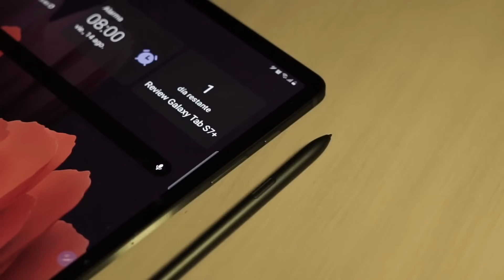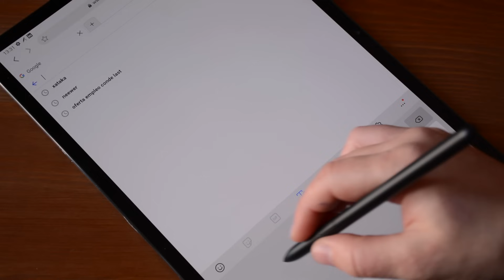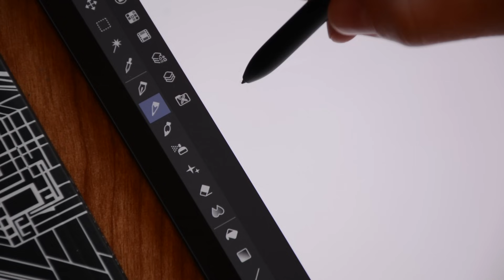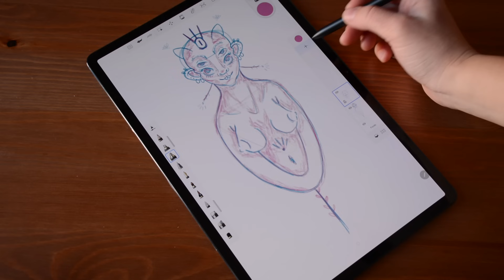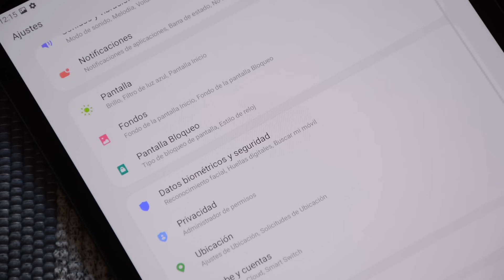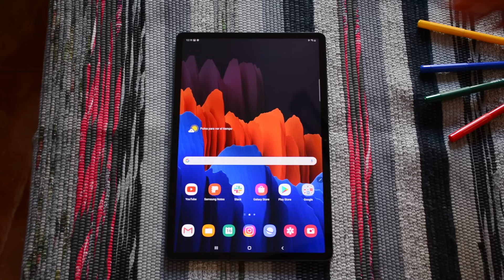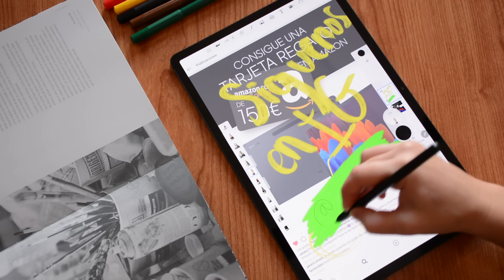Q&A Samsung Galaxy Tab S7 y S7+: La mejor pantalla y el mejor sonido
En el Q&A de hoy os hablamos de la Samsung Galaxy Tab S7 y la Samsung Galaxy Tab S7+, dos tablets muy versátiles y potentes. Os contestamos a todas las preguntas que nos habéis dejado en nuestro instagram pero si aún tenéis alguna no dudéis en dejarla en los comentarios.

Este contenido es una colaboración y patrocinio entre Xataka y la marca, pero no hay pacto sobre el guión ni la selección de los temas. Esta es la manera que tenemos de generar ingresos en el canal.